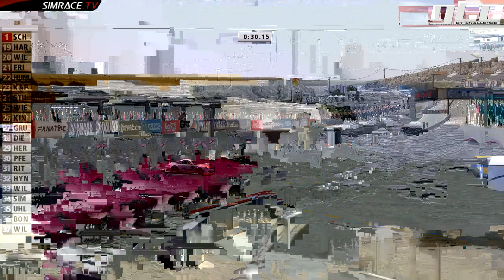GT Challenge Lauf #01 - Laguna Seca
Saisonstart der brandneuen Rennserie, powered by virtualracing.org